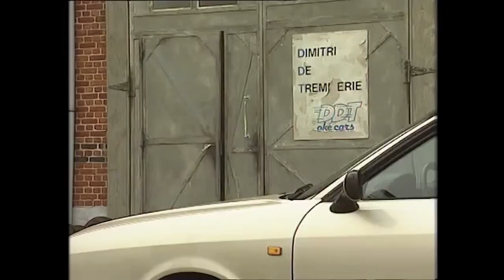FC De Kampioenen s05e12 Aardstralen 1080p HD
Aardstralen
s05e12
F.C. De Kampioenen
fcdk
Seizoen
Reeks
afleveringen
fc de kampioenen afleveringen
Balthasar Boma
Carmen
Pol
Billy
Billie
DDT
Dimitri De Tremmerie
Pascal
Fernand Costermans
Xavier
Kolonel Van De Sijpe
Marc Vertonghen
Bieke Crucke
Doortje